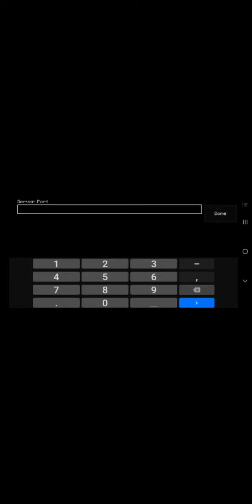Dark sky sever 0.15.10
this is a sever for 0.15.10